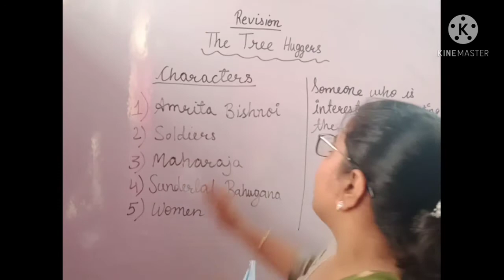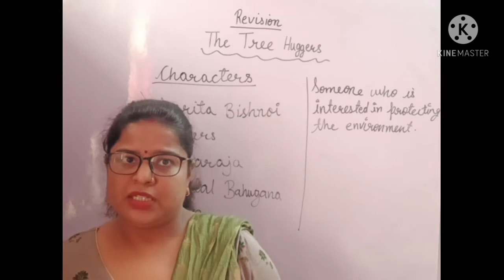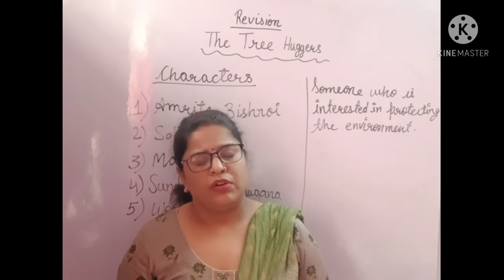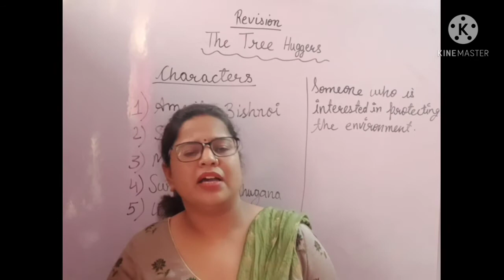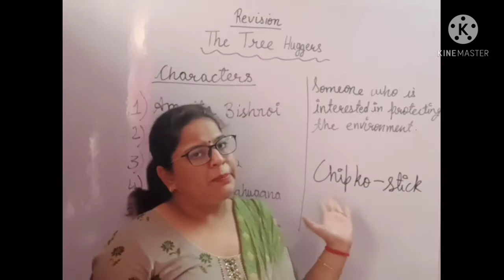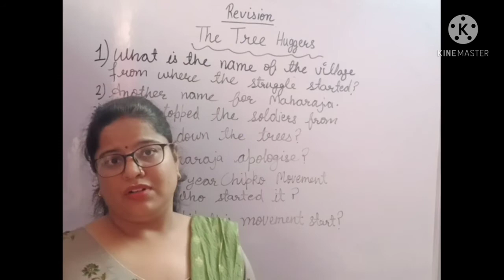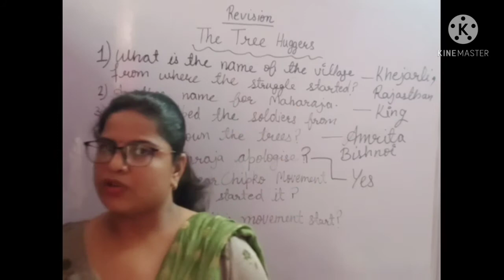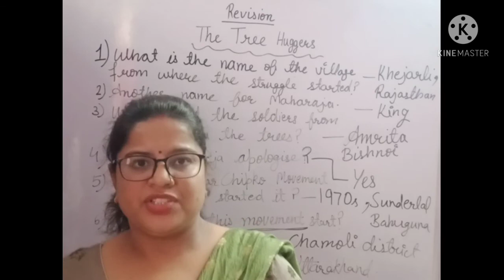Class-IV, Revision- 'The Tree Huggers'